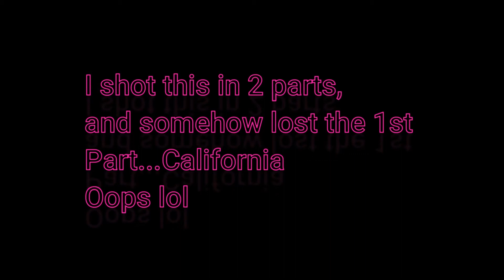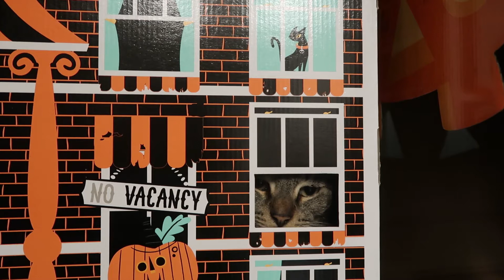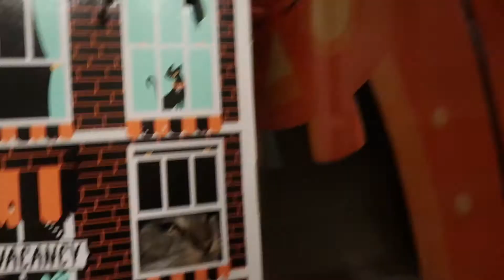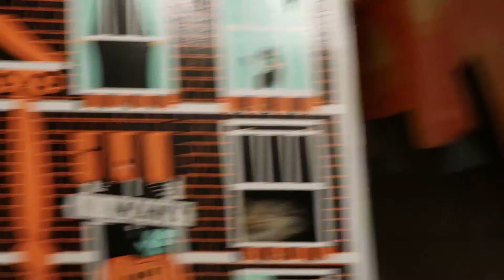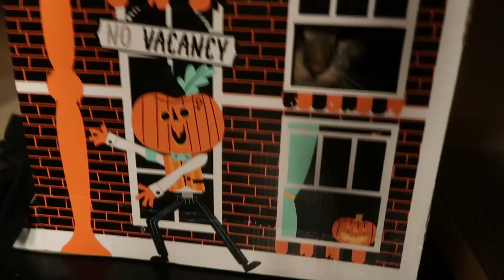Halloween Cat Playhouse build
H8MyName10
@Fearsome Figures